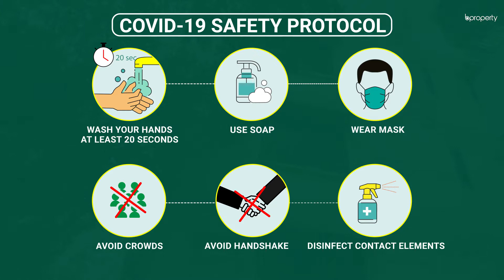Commodious 1,535 Sq. Ft. Flat in Dhanmondi | Flat for Sale in Dhaka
Dhanmondi, being one of the city's hubs for eateries, is also considered to be the dwelling place for residents who enjoy luxury. The streets divide, merge and blend into the remarkable ambiance that rests here. This 1,535 Sq. Ft. apartment is built to create a new kind of home, where the rooms encompass the desirable space and intelligent architecture.